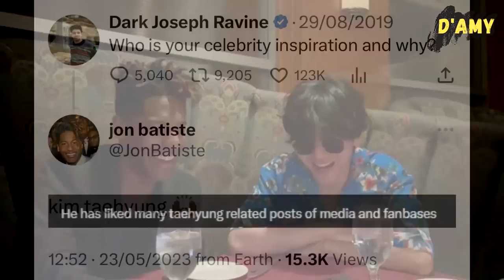Jon Batiste is the number one fanboy of BTS V?! Taehyung basically doesn't change!!🤣😭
Not only ARMYs were amazed by Taehyung's appearance at the recent Celine Dinner, but so does American musician, Jon Batiste. From his Twitter account, Jon Batiste was caught liking three posts by ARMYs regarding Taehyung's photos from the event.

This sparked joy among ARMYs. It's known that their relationship is quite close, and Jon Batiste himself often mentions Taehyung's name in some of his posts. Fans then joking and saying that Jon Batiste might be the number one fanboy of Kim Taehyung now.

Furthermore, Taehyung's presence at the Celine Dinner, captured in photos, once again diverted fans' attention. Taehyung was seen wearing glasses on the back of his head, reminiscent of his old habit of putting glasses in that style. Many fans found it amusing and commented that Taehyung truly hasn't changed.